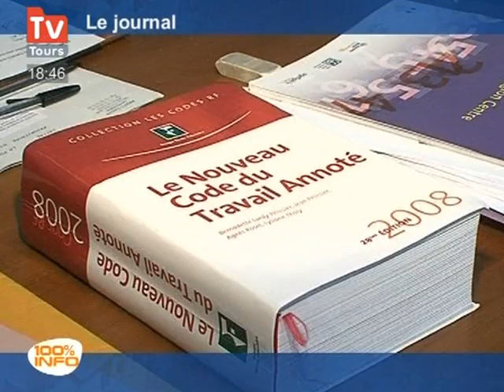11 plans sociaux en 2 mois en Indre-et-Loire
Multiplication des plans sociaux par cinq en Indre-et-Loire, 11 en tout ont été déclarés à la direction du travail en juin et juillet, 640 salariés sont concernés. (Droits réservés.